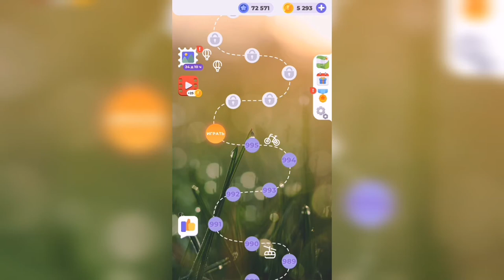Линия слова / Зеленые холмы / Уровень 996